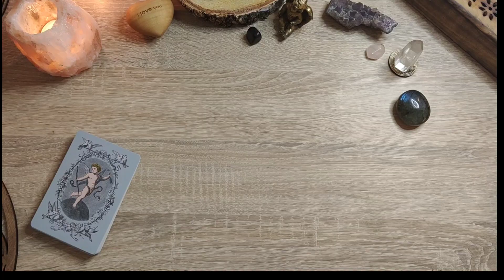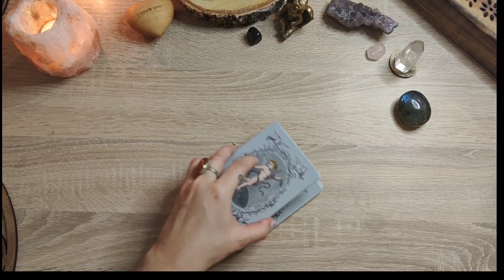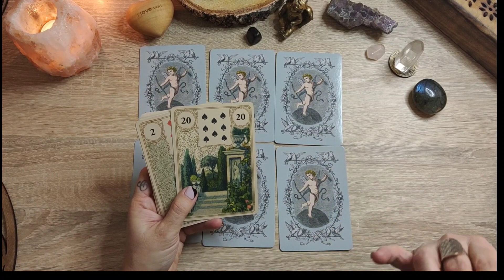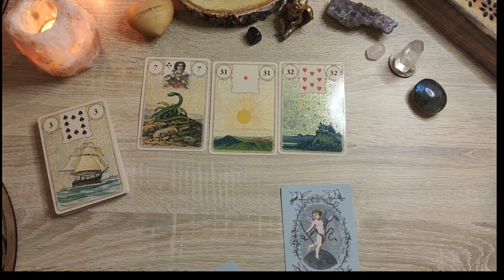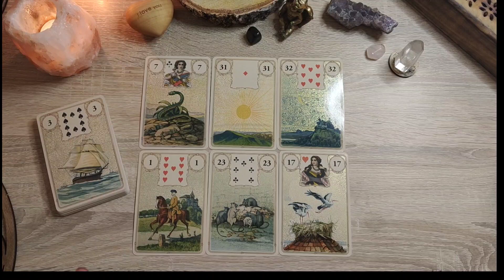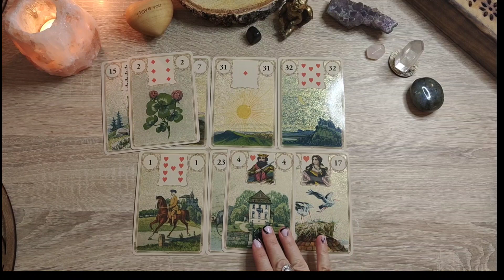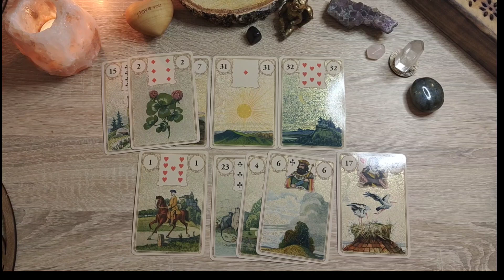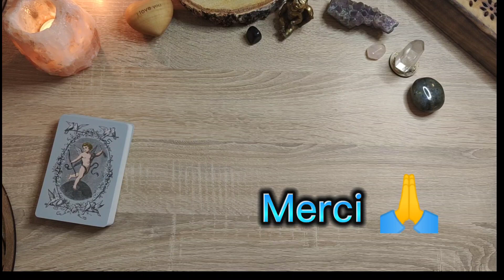❤️Un Grand Bonheur arrive les amis 🥰 message du jour - mercredi 25 Janvier 2023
Bienvenue 🙂

Tu trouveras dans cette vidéo ton message du jour - mercredi 25 Janvier 2023 ❤️🥰

Gardez votre discernement les amis 🙏🤍

Belle lecture ❤️